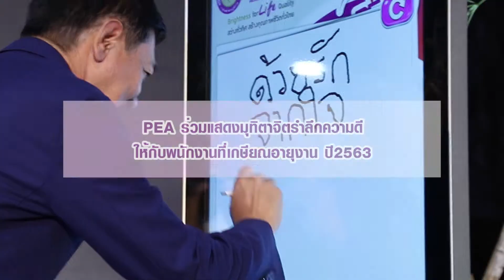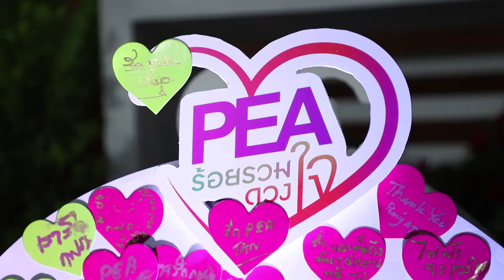PEA ร่วมแสดงมุทิตาจิตรำลึกความดี ให้กับพนักงานที่เกษียณอายุงาน ปี 2563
นายสมพงษ์ ปรีเปรม ผู้ว่าการการไฟฟ้าส่วนภูมิภาค มอบประกาศนียบัตรให้แก่พนักงานการไฟฟ้าส่วนภูมิภาค (PEA) ที่เกษียณอายุ ประจำปี 2563 เพื่อแสดงความขอบคุณและยกย่องในเกียรติ คุณงามความดี ที่ได้เสียสละและอุทิศตนในการทำงาน